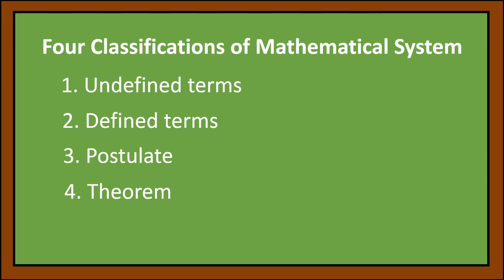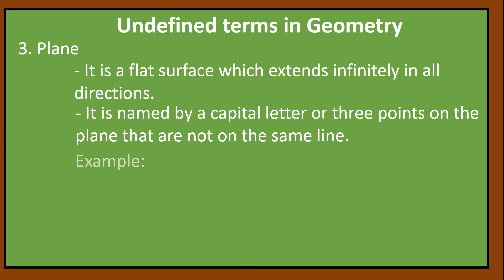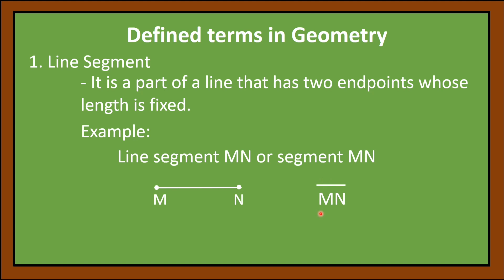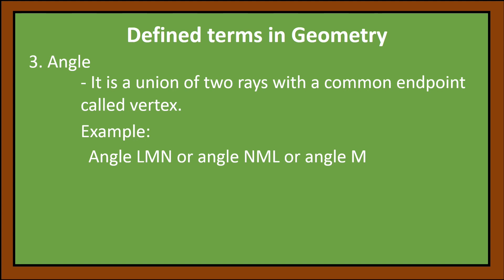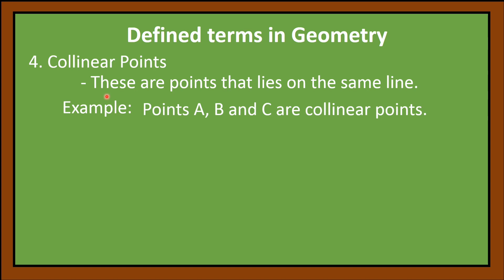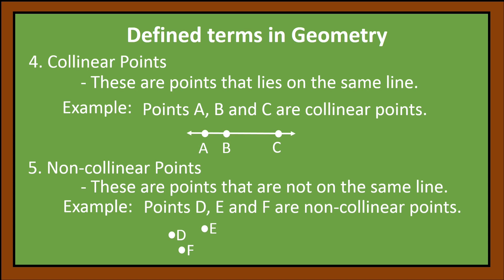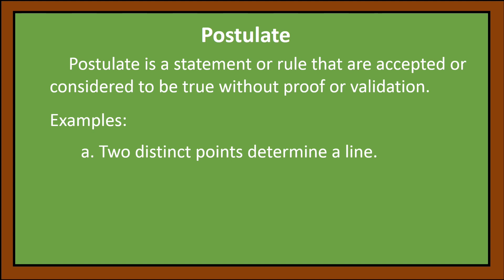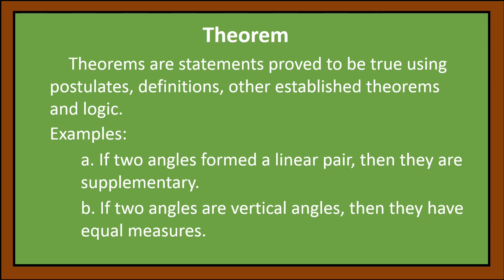Mathematical System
The content of this videos are math tutorials. The intention of the creator is to impart learning even in distance modality. This can help teachers and students understand and deliver the lesson through video assisted instruction.